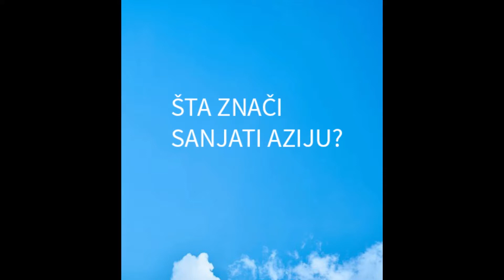Sanjarica | Sanovnik | Šta znači sanjati Aziju